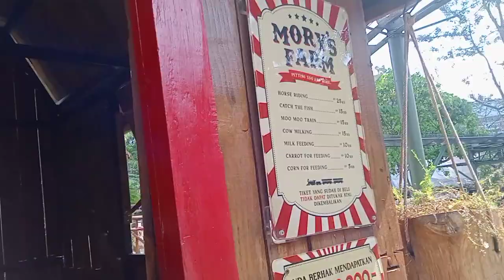KEGIATAN SEKOLAH MAS SAID DILUAR KELAS!!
Jalan-jalan disemarang